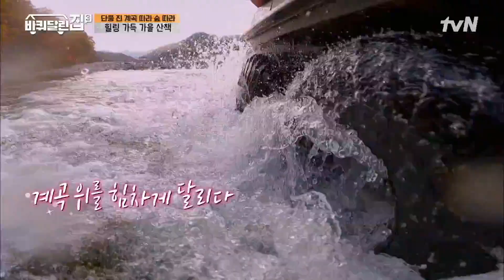놀이공원 부럽지 않은 스릴 ㄷㄷ 물 위를 달리는 자동차에 넋 나간 식구들! 바퀴달린집3 EP.8 | tvN 211209 방송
바퀴 달린 집3 house on wheels3 EP.8

바퀴 달린 집을 타고 전국을 유랑하며 소중한 이들을 초대해 하루를 살아보는 버라이어티